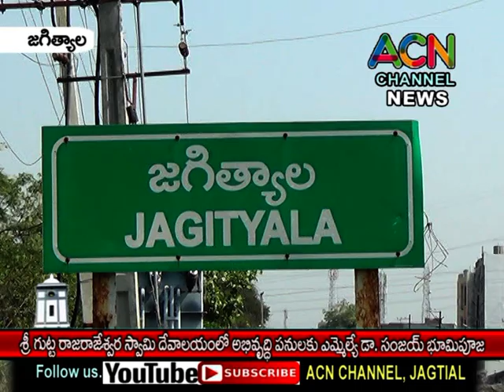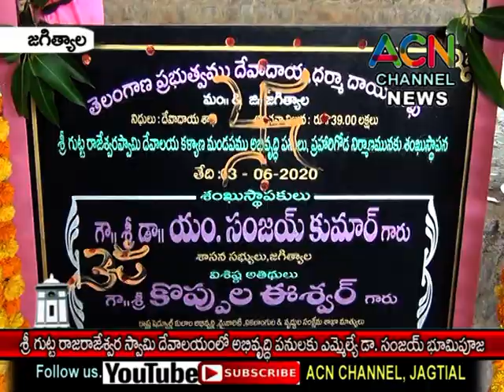జగిత్యాల శ్రీ గుట్ట రాజరాజేశ్వరస్వామి దేవాలయ అభివృద్ధి పనులకు ఎమ్మెల్యే డా. సంజయ్ భూమి పూజ